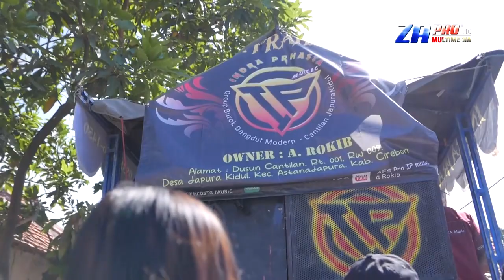Kasmaran Demen - Burok Indra Prahasta Live Cantilan Cirebon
Dokumentasi Khitanan - Ibnu Ubay
Keluarga - Bpk. Raswin & Ibu Linah
Lokasi Hajat - Dusun Cantilan Kidul Ds. Japura Kidul Kec. Astanajapura Kab. Cirebon
Tgl - 14 Mei 2023

Langganan GRATISS...!